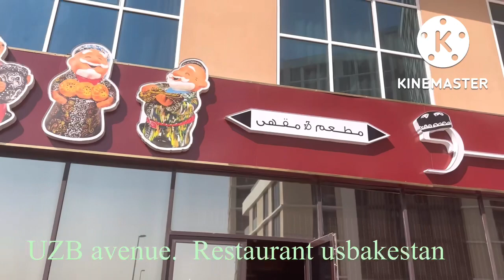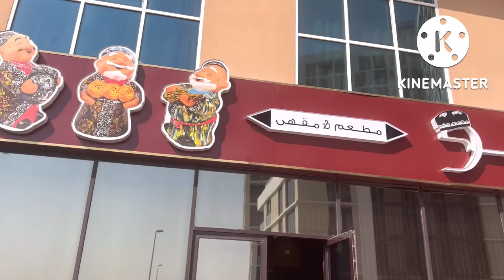مطعم أوزبكستني دبي Restaurant usbekstan à Doubai